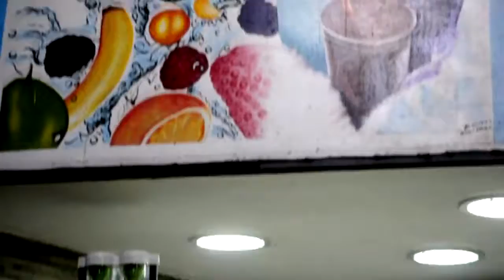NADJIDO ANDRESS_Matity mangataka_Nouveauté clip gasy 2016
Réal: AmbilobeProd